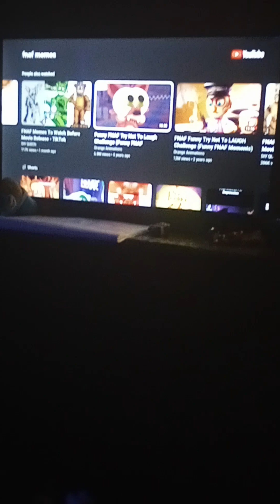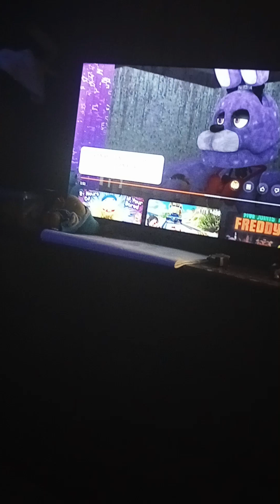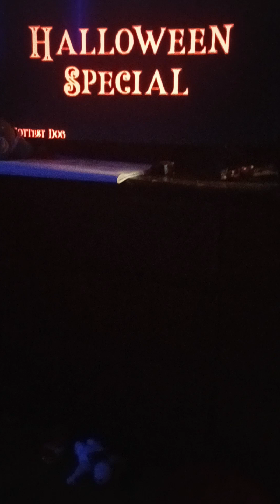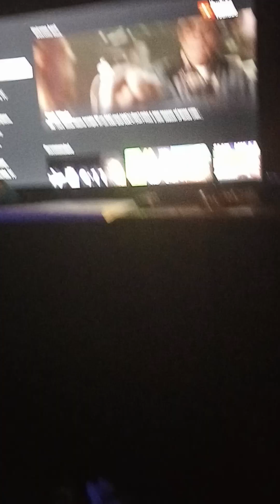me recten to fnaf memes 7'8(1)